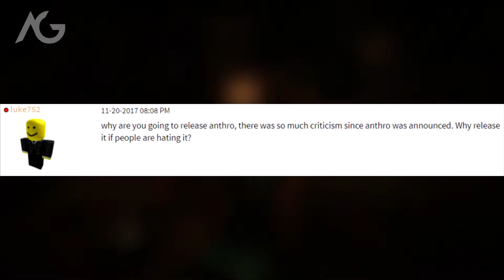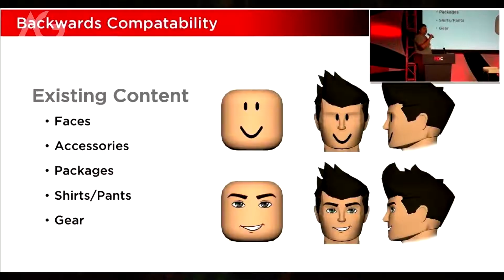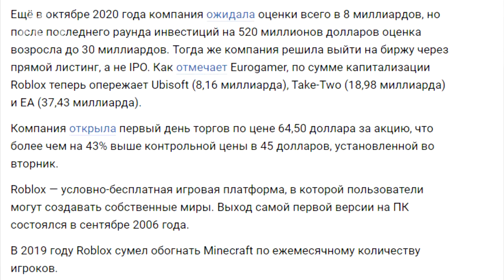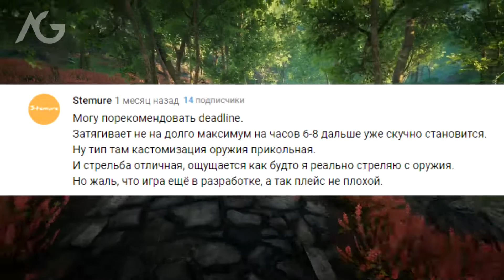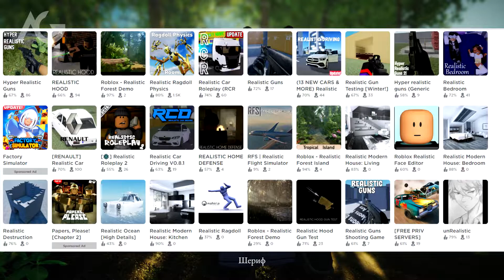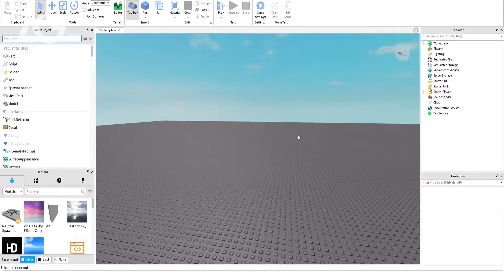РОБЛОКС НУЖЕН ЛИ РЕАЛИЗМ ?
Поговорим сегодня не о самой актуальной теме, как реализм или реалистичность, а именно, нужен ли Роблоксу реализм и прочее, и вообще есть ли сам реализм в роблоксе ?
Ссылки на различные посты про реализм
Музыка на заднем плане из Gothic 3